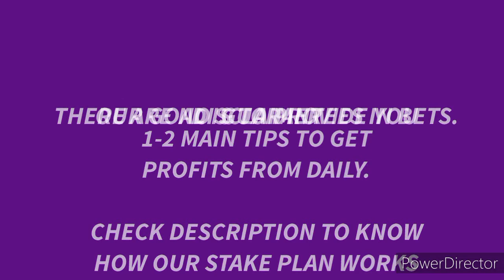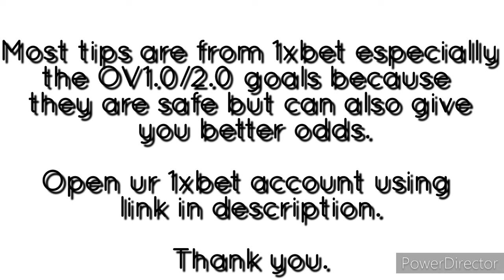Bet & Win daily with free football betting tips & predictions @ 1xbet- 1/4/21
Bet & win from $10 - $25 (N5000-N10000) daily or MORE depending on your STAKE!

My safe bet tips gives you an average of 2-3 safe bets you can play in singles and be guaranteed of winning daily or as long as the season is on.

Watch this video on stake plan to understand how to turn football bets into football trading or business

It's advisable to have and stick to a stake plan to succeed in this business of football trading.

Invite your friends and let's all make profits daily from football bets and other sources that will also be introduced along the way such as

Real Estate Investment
Youtube business

Join our Smart Bettors Network where we give you bigger odds INPLAY and Pre-match 👇👇👇

Odds do change before the match starts so you wanna bet on time

Thanks.